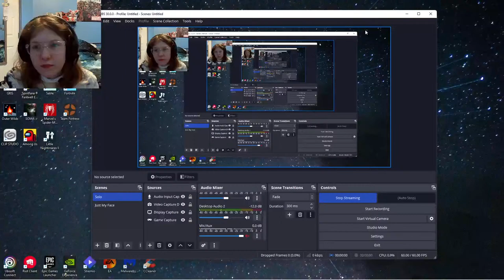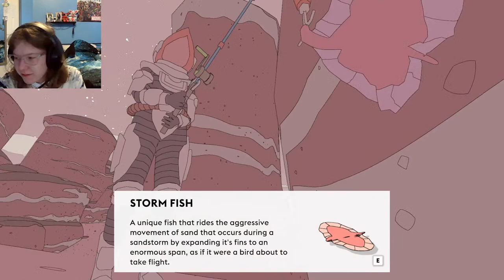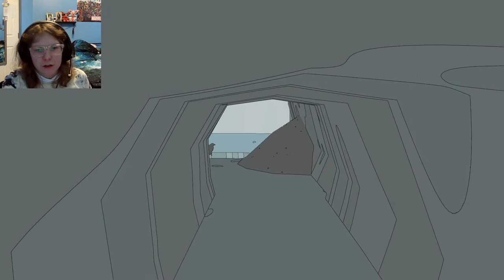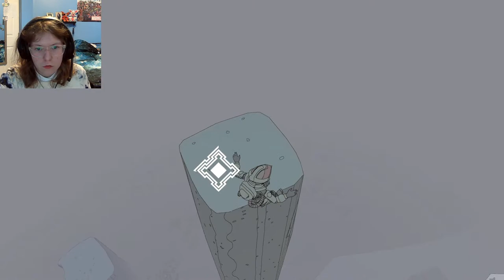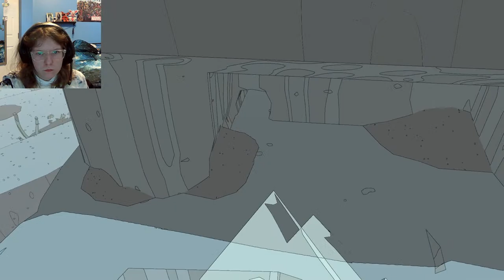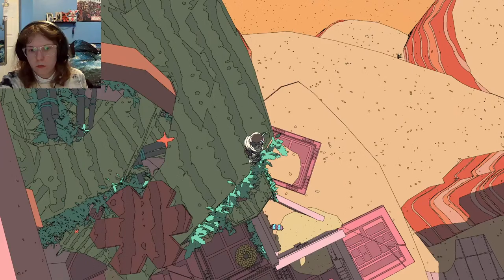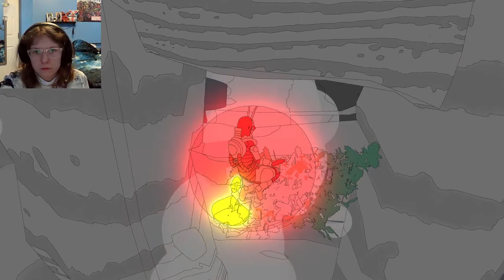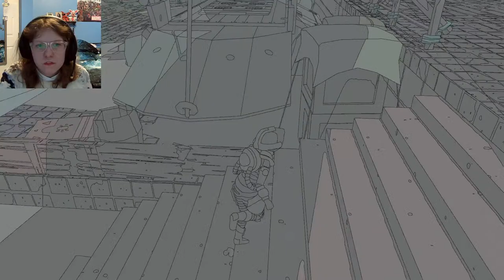More Fishing!! - Sable LIVE Pt27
Hello!
I didn't know what to stream and my lack of confidence isn't helping lol

It's ok, I'll be fine